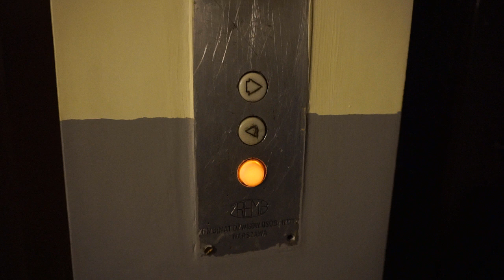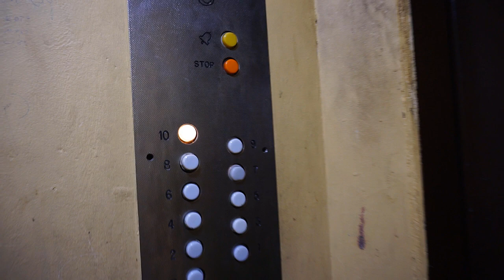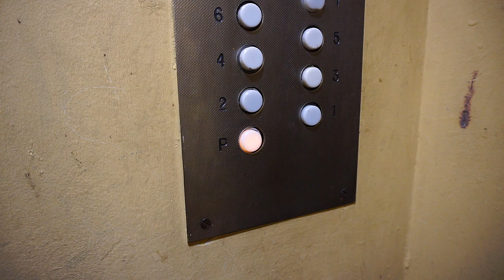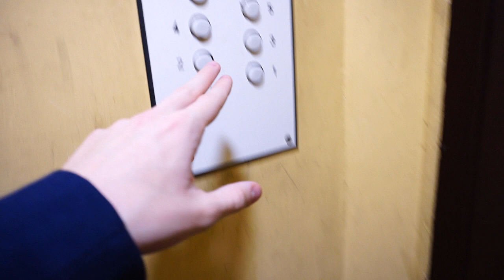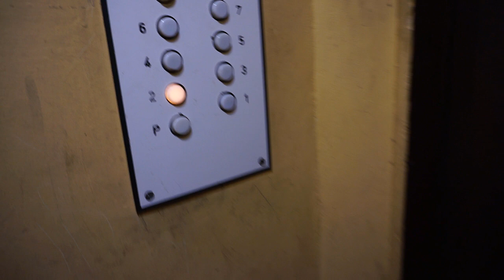Dwa ZREMBy Osiedlowe @Ul. Słowicza 13, Wałbrzych, Poland.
⁕Nr fabr / serial: -
⁕Generacja / generation: II
⁕Max obciążenie / capacity: 500Kg
⁕Silnik / speed: dwubiegowy / doublespeed
⁕Data i miejsce nagrania: 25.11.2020 / Wałbrzych, Polska.

Audio i video: Sony A6000
⁕Photo: Sony A6000
Production: